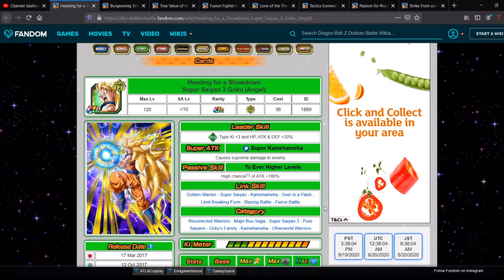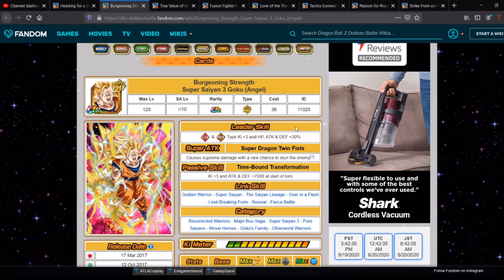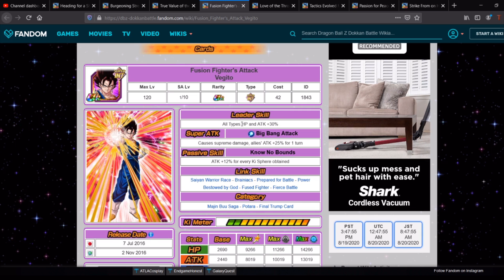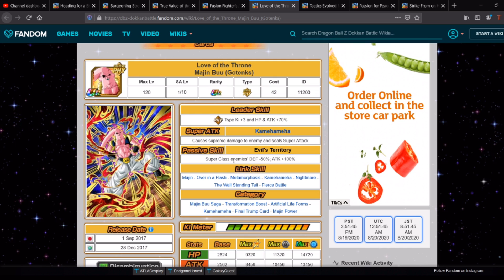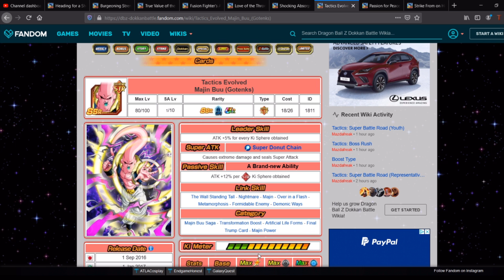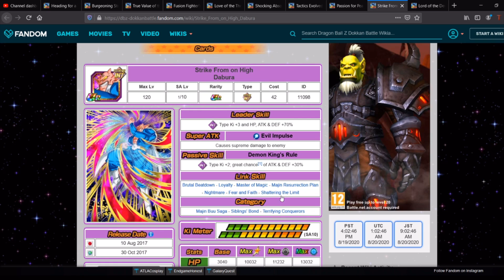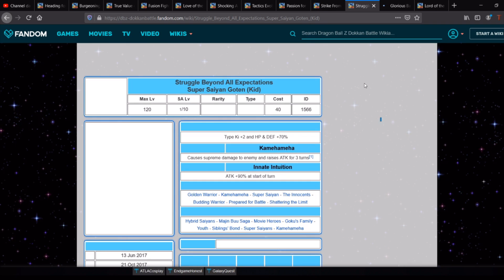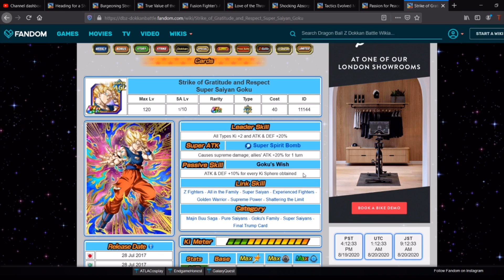POTENTIAL EZA'S FOR THE 350M DOWNLOADS CELEBRATION? DISCUSSION WITH @Goresh (DBZ Dokkan Battle)